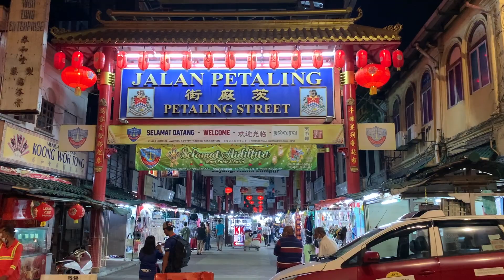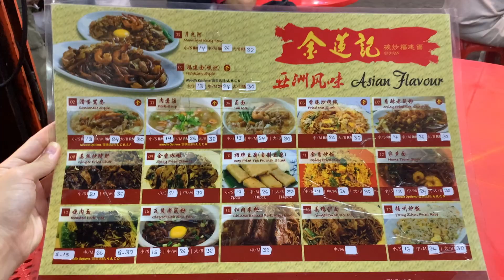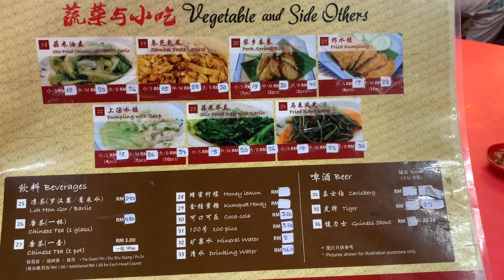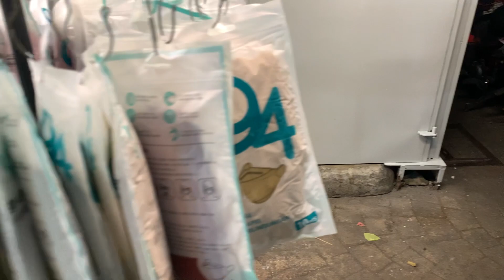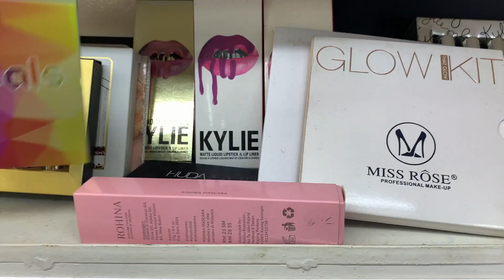【マレーシア】チャイナタウンのパチモン安すぎwwwギリギリまで値切ってみた❗️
数ある動画の中からHaru Dailyを選んでいただきありがとうございます❗️
✅皆さんと一緒に旅を楽しむため、週に３回ほどプレミア配信（誰でも参加できる動画生配信）をしています。
チャンネル通知をオンにして、ぜひコメントで参加してください♪

YouTubeで使用している曲はここからDLしています。

もし楽天でお買い物される方はぜひこちらから！
売り上げの１〜３％が収入になりますので、動画制作の費用にさせていただきます。